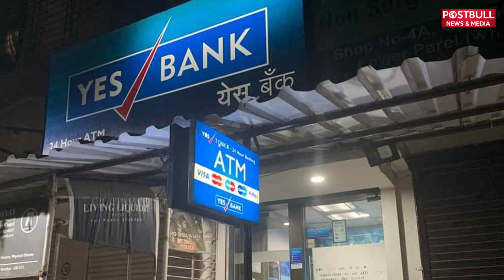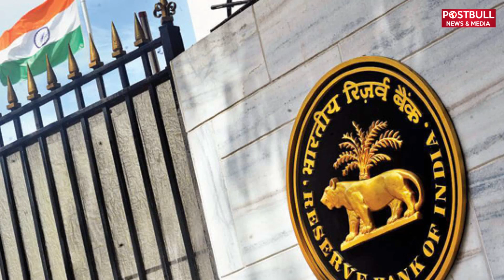Yes Bank के शेयर 50% गिरे | Finance Minister Nirmala Sitaraman ने लिया ये फैसला | RBI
The Central Government has directed Yes Bank to limit withdrawals of deposits at Rs 50,000. Any withdrawal over the amount will require the permission of the Reserve Bank of India. The bank will not be allowed to pay depositors a sum exceeding Rs.50,000/- lying to his credit, in any savings, current or any other deposit account, the government said in a notification. The restrictions in the withdrawal of deposits will be subject to certain conditions. RBI may, by a general or special order, permit the bank to allow withdrawal of over Rs 50,000 in the following unforeseen circumstances.
केंद्र सरकार ने यस बैंक को 50,000 रुपये जमा की निकासी को सीमित करने का निर्देश दिया है। राशि से अधिक निकासी पर भारतीय रिजर्व बैंक की अनुमति की आवश्यकता होगी। सरकार ने एक अधिसूचना में कहा, बैंक को जमाकर्ताओं को 50,000 / - रुपये से अधिक की राशि का भुगतान करने की अनुमति नहीं होगी, जो किसी भी बचत, चालू या किसी अन्य जमा खाते में है। जमा की वापसी में प्रतिबंध कुछ शर्तों के अधीन होगा। RBI सामान्य या विशेष आदेश द्वारा, बैंक को निम्नलिखित अप्रत्याशित परिस्थितियों में 50,000 रुपये से अधिक की निकासी की अनुमति दे सकता है.अब Yes Bank से 50 हजार रुपये ही निकाल पाएंगे ग्राहक: RBI